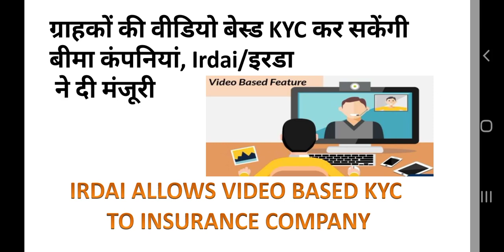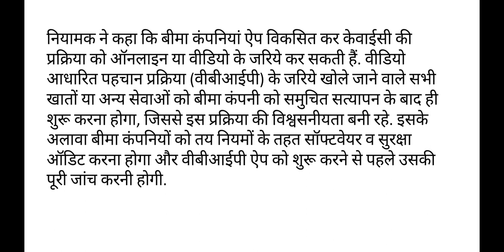VIDEO BASED KYC NOW AVAILABLE FOR ALL INSURANCE CUSTOMER IN HINDI LANGUAGE